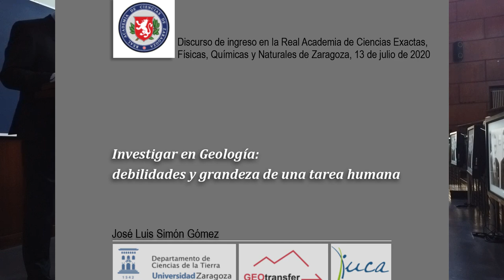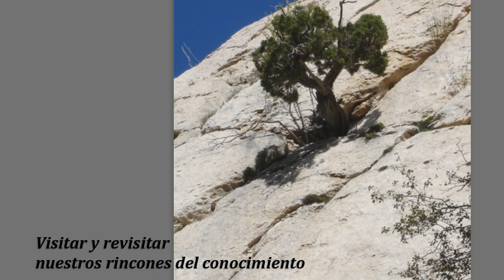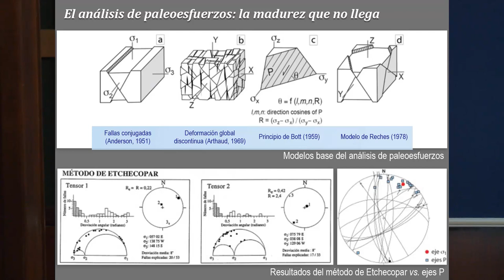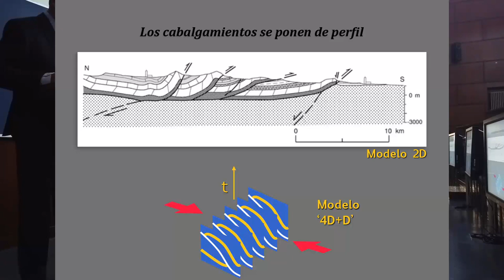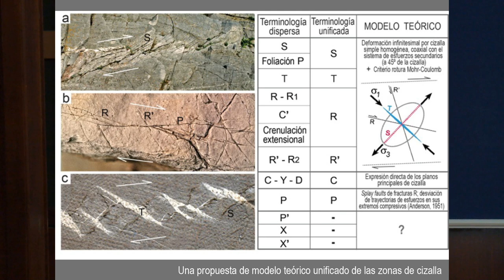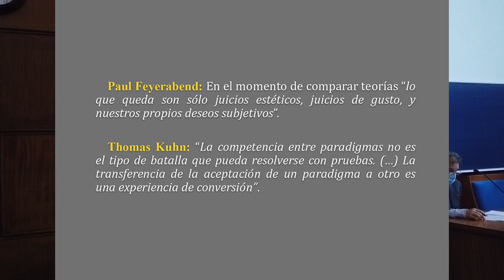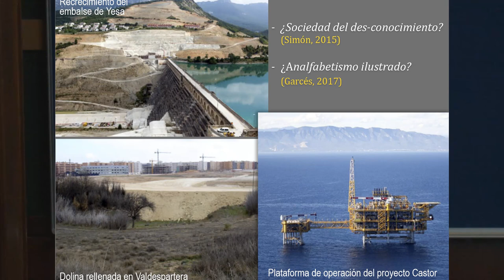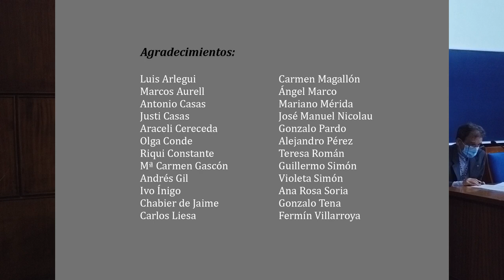Investigar en geología: debilidades y grandezas de una tarea humana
El 13 de julio de 2020, en el Aula Magna de nuestra facultad, en sesión extraordinaria de la Real Academia de Ciencias Exactas, Físicas, Químicas y Naturales de Zaragoza, tuvo lugar la recepción como nuevo académico electo de José Luis Simón, catedrático de Geodinámica Interna, cuyo discurso de ingreso recibió contestación, en nombre de la Real Academia, por parte del académico de número Andrés Pocoví. En este vídeo podemos disfrutar con ambos discursos.

Grabación y montaje: Antonio Casas